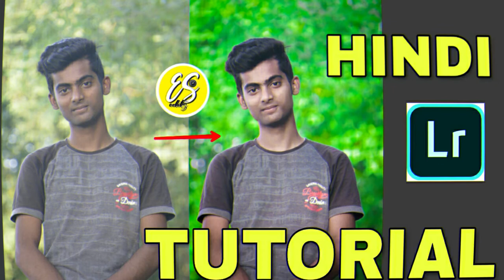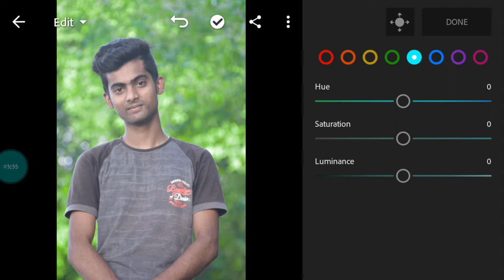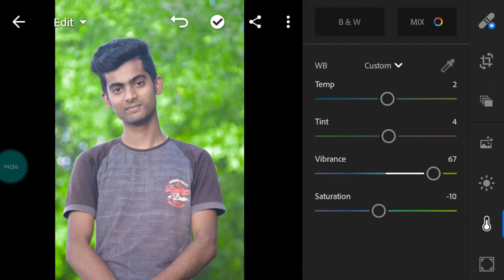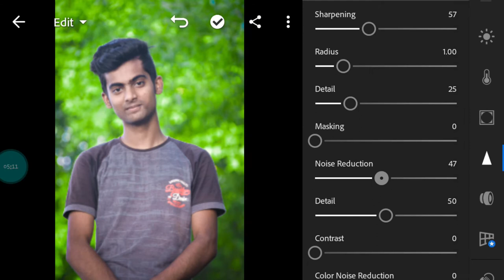how to edit black & white type photo full colorfull lightroom retuching in hindi by es editz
toh guys kayasa laga iss video comment karkee baatana -how to edit black & white type photo full colorfull lightroom retuching in hindi by es editz